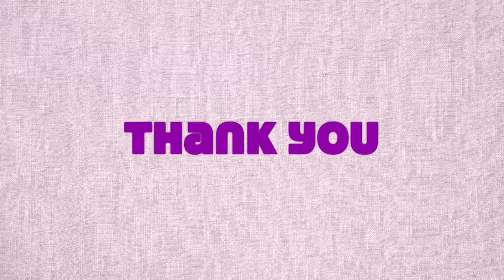MY DAILY ROUTINE IN PLAY TOGETHER !!! (HOLIDAY ROUTINE)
Hey Sweet Fam,  Today's video is about my holiday routine in play together

About Play Together

Meet your friends from all over the world!
Here comes the metaverse where friends from all around the world can gather around!
Care to Play Together?

■The more the merrier! Let’s all play together!■
Jump into a series of minigames! The game continues until there is only one player left. Experience all of the minigames.
- Can't stop, won't stop! Enter the race and run through the town, the desert, and various environments!
- Careful not to get knocked out! Stay on the platform of rotating logs!
- He who wears the crown must bear its weight! Enter the crown game and be the one who finishes wearing the crown!
- Jump in and enjoy a total of 17 minigames with your friends!

■Customize your own unique character and your world■
Stand out from the crowd! Feel free to customize your own character with various costumes and accessories.
- There's all kinds of costumes in "Play Together"! You can become a duck, clown, astronaut, firefighter, and more!
- Ever wanted a house of your own? Live the dream in "Play Together"! Decorate your house with furniture and decoration items! Ordinary, chic, minimal, or even maximal!

■Gather around in Plaza! Welcome to the world of "Play Together"!■
The plaza is a place where you can eat, play, and shop in "Play Together"! You'll find yourself hanging out in the plaza all day long!
- From luxurious convertibles to old fashioned antique cars! It's time to buy a car and go out on a drive!
- Hang out with your gang in the plaza to double the fun! Have a dance battle, go on a camp, or even go on the Ferris wheel!
- Become the best fisherman! Go to the sea, lake, or pond for a prize catch!
- Romance starts at the beach! Ride the Ferris wheel to enjoy the night view and rest at the shore with the true love of your life.
- Wait! Don’t forget to clear all the quests at the plaza. There's much to do and every one of them is interesting!

■Time for school! Don’t miss out on the school minigames!■
You can earn money while attending classes at school. Just don't go to school at night! You might get in trouble!
- How about some role play? Who will be the freshman and who will be the cheer leader? You can become anything! Just be sure to put the right name tags on!
- Attend classes turn into minigames! Art, Math, and more! You will never be bored at the school!

■Take care of your cute and lovely pet!■
There are 27 kinds of pets to choose from! Choose from various cute cats, dogs, pigs, chicken, etc. and take good care of them! Go on walks or treat them with some premium pet care goods!
- The pets are smart! Teach them all kinds of tricks, such as “Come here”, “Jump”, “Bang” and so on! They're so adorable!

■Never feel lonely! There's lots you can do alone!■
Do you need some time to yourself? Treat yourself and your mind with loving kindness with various activities!
- Cooking is great! Stay at your cozy home and try cooking a meal that will lighten up your day!
- Trips can be refreshing! Hop on a bus or ride the hot air balloon and go off on an adventure! You can even go on a hike if you want!
- Climb up to the top! There may not be mountains, but there's still tall playground equipment you can climb! Practice your climbing skills until you become an expert at playground climbing!